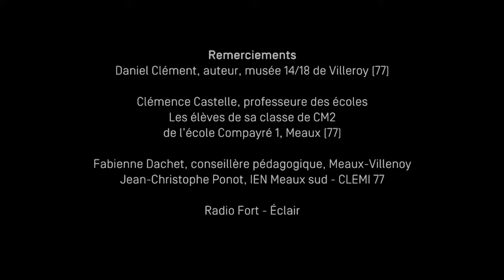Brigade marocaine dans la 1ere bataille de la Marne - Présentation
PROJET DE CLASSE : UNE ÉMISSION DE RADIO SUR LE RÔLE DE LA BRIGADE MAROCAINE
Cette séquence pédagogique a été menée dans la classe de CM2 de Clémence Castelle, enseignante du premier degré à l'école Compayré 1 de Meaux (77)